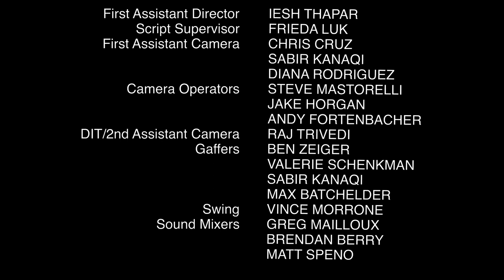Film U - Episode 5: "A Visit from the Movie Star"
The famous dad of a troubled student turns the school upside down.
FILM U is a web sitcom about a third-rate film school, a hotbed of in-fighting and scandals, run by a staff of incompetents and has-beens.
Created by Ramin Serry & Shauna Lyon
Starring:
Carolyn Baeumler
Will Janowitz
Scott Cohen
Orfeh
Bryan Terrell Clark
Jarlath Conroy
James McCaffrey
Taylor Trensch
Ali Reza Farahnakian
Allen McCullough
Billy Calder
Bob Ari
Allison Mackie